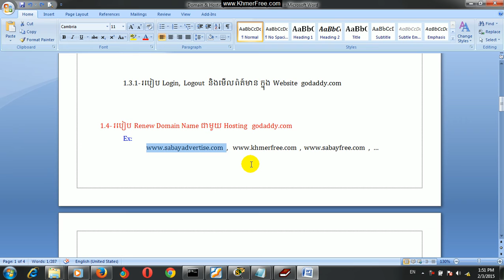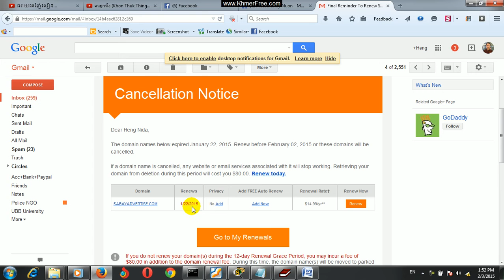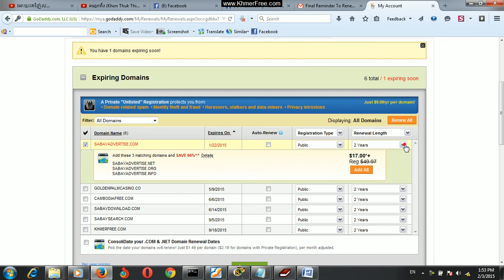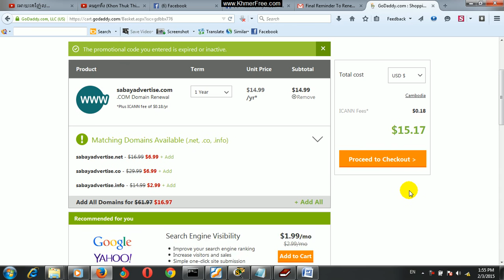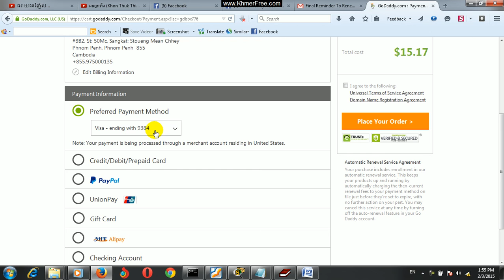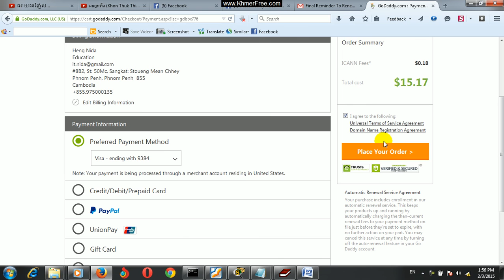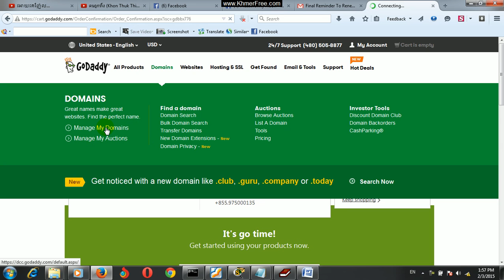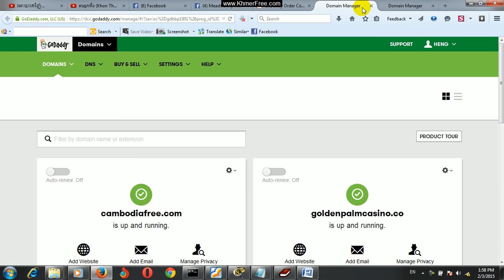Renew Domain in Hosting godaddy